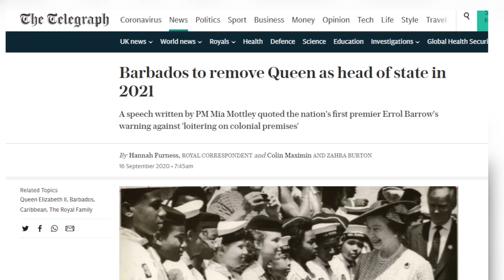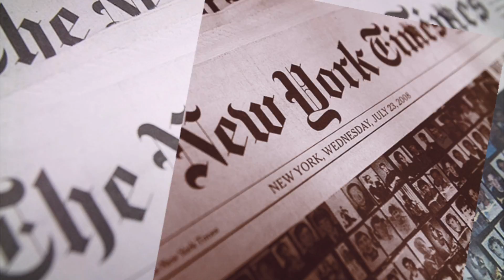Independent | Barbados to remove Queen Elizabeth II as head of state and declare republic.